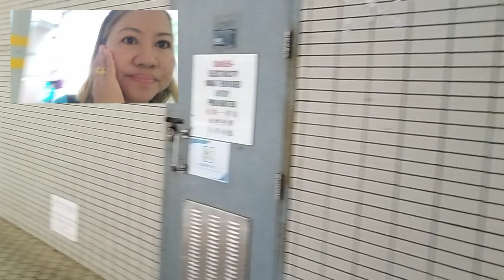Anlakas ng hangin sa labas magsisimula na ang Bagyo.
Rest day pero binabagyo kami. kaya dito lang kami sa loob ng mall tatambay.  Meet with friend lang iwas mabasa sa ulan. Stay safe.